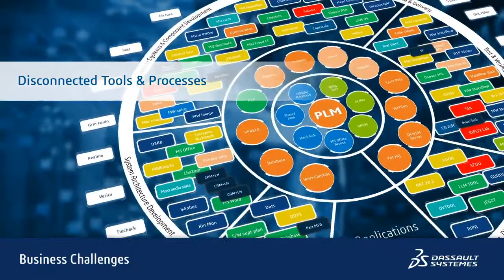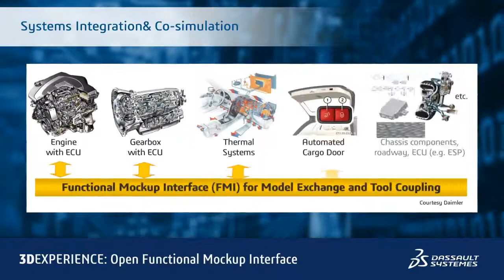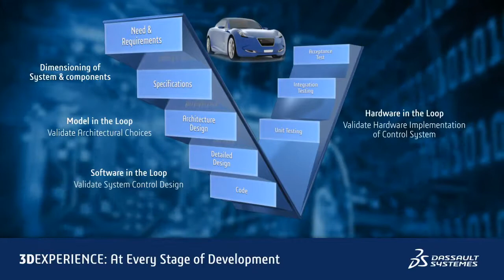Simulación de sistemas complejos con Dymola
¡Descubra cómo validar sus sistemas cada vez más complejos al abarcar múltiples dominios mediante la simulación en tiempo real!